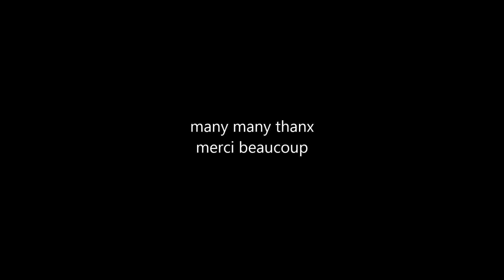Senior & Domi : la poupee qui fait non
A Michel Polnareff Cover